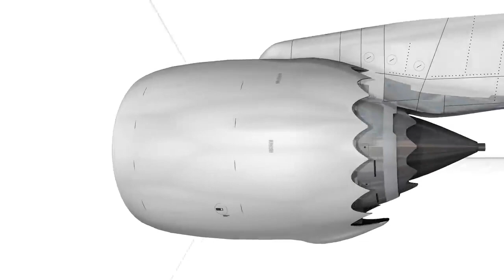Самые большие военно-транспортные самолеты в мире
Когда мы говорим о военных самолетах, в первую очередь напрашиваются ассоциации с верткими истребителями, невидимыми разведчиками или грозными бомбардировщиками. Огромные скорости, неуязвимость, защищенность от радаров, тонны вооружения на борту… Это применимо практически ко всей военной авиации. Но есть и исключения. Сегодня мы познакомимся с самыми большими военно-транспортными воздушными судами в мире, поражающими грузоподъемностью и габаритами.
Источник:  Лови Момент